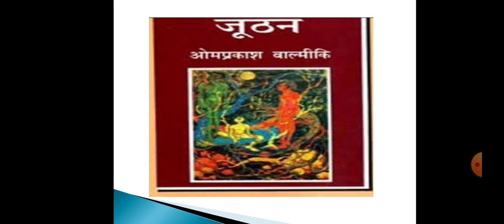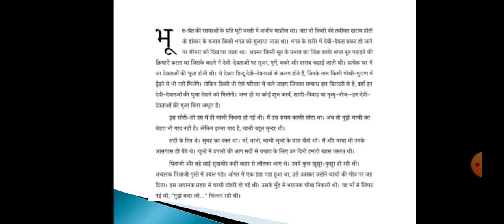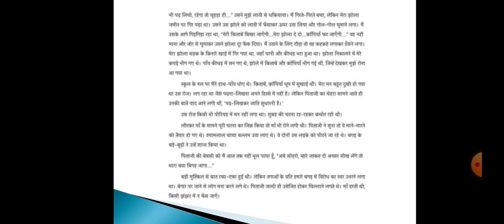एम. ए. उत्तरार्ध । नवम प्रश्न पत्र। जूठन: सप्रसंग व्याख्या। भाग 5। डॉ. चंद्रकांता बंसल